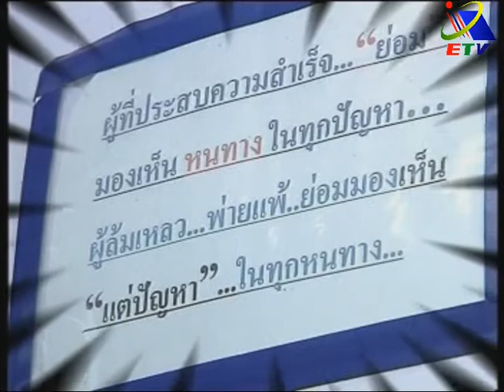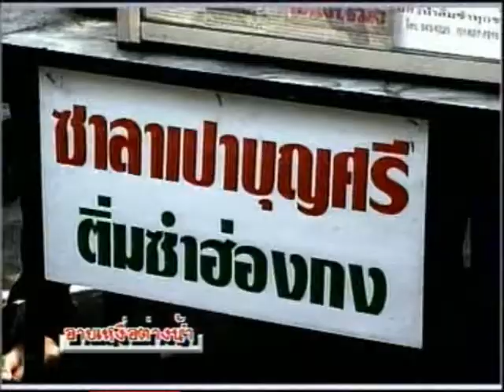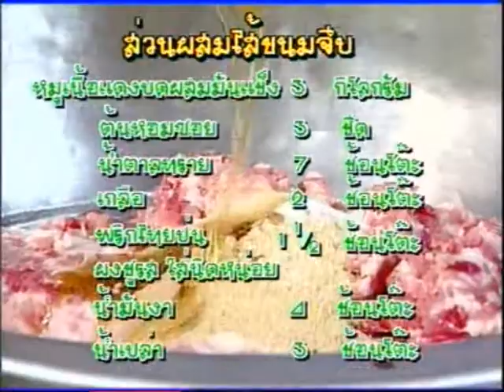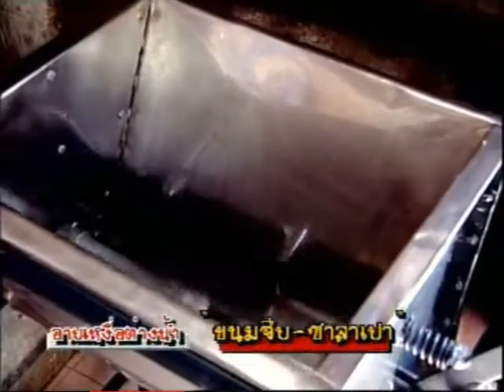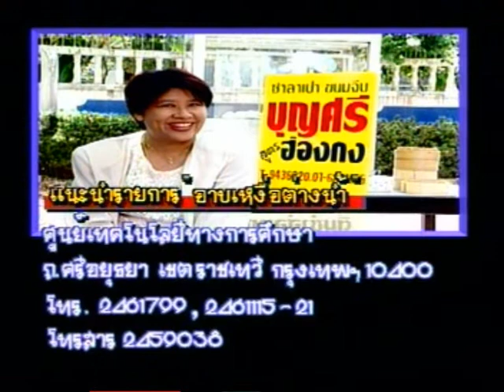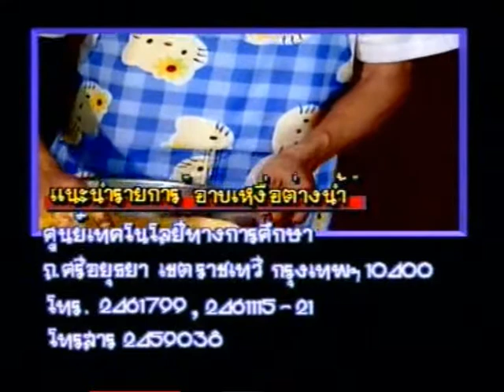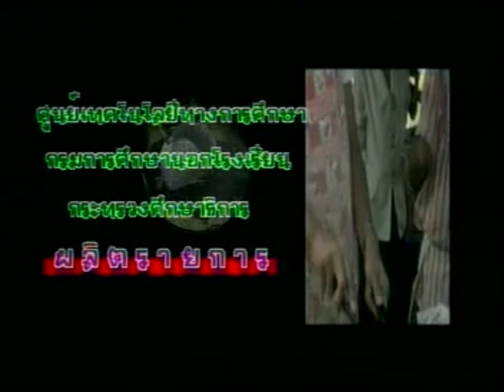ขนมจีบ ซาลาเปา